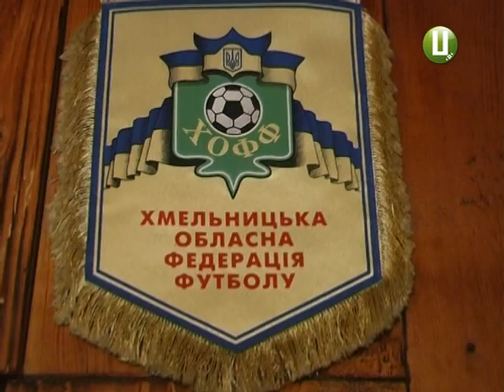В Антонінах Красилівського району відбувся турнір-меморіал з міні-футболу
В Антонінах Красилівського району 4 чоловічі команди змагалися на турнірі пам`яті колишнього гравця Анатолія СотнійчукА. Грали чоловіки в міні-футбол за коловою системою, боролися за перехідний кубок.